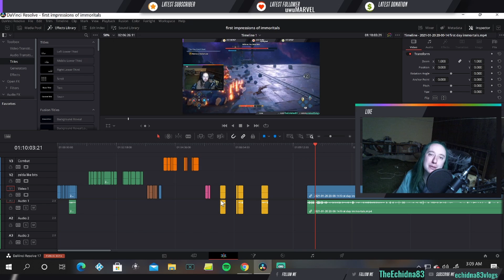D & D and Ace from American idol | vlog 21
ace American idol audition

editing
2:10

talking about ace and what my parents thought about him
5:07